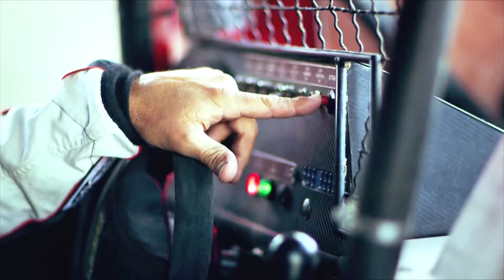Pro Lite/Pro 2 Round 6 Promo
After 5 rounds of racing in the Lucas Oil Off Road Racing Series, the battles in the Pro Lite and Pro 2 classes are heating up. Watch drivers like Rob MacCachren, Brian Deegan and RJ Anderson battle at Round 6 from Wild West Motorsports Park, this Sunday, July 13th on CBS Sports Network at 8pm ET.